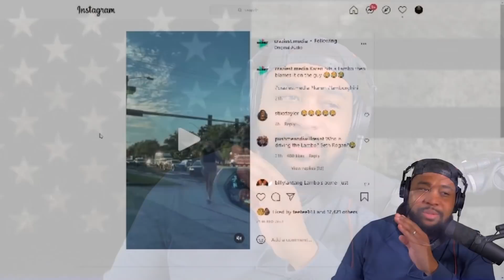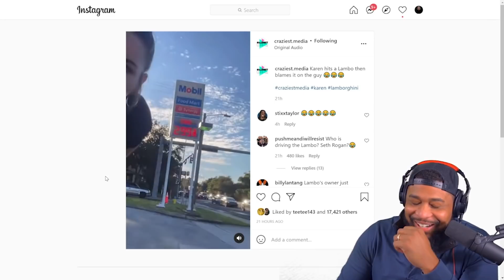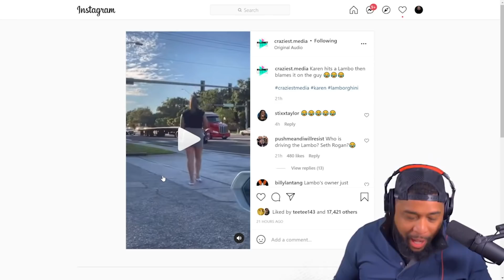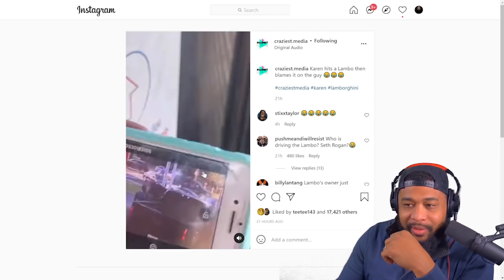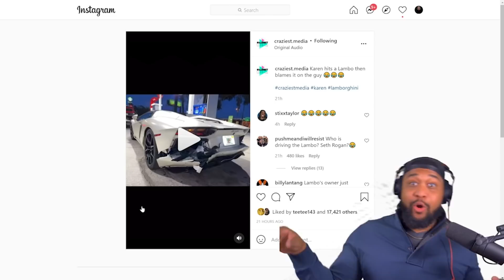Karen HITS Lamborghini & Has a MELTDOWN